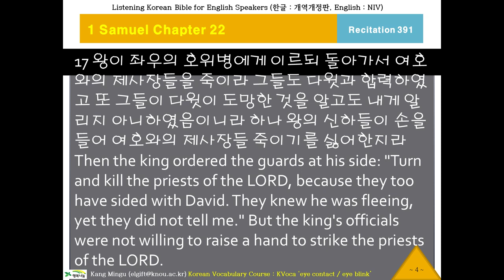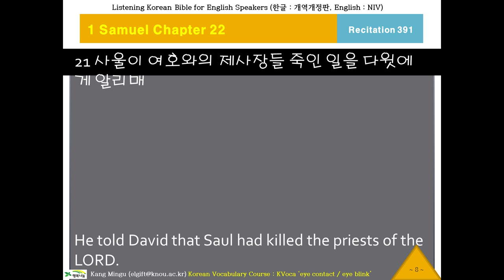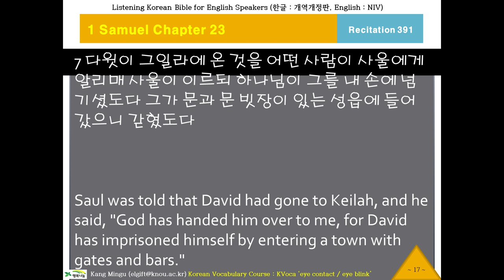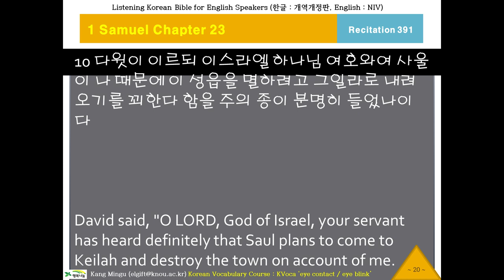케이바이블 391, 한국어 성경, Listening Korean Bible, K-Bible, Samuel 1 Chapter 22 Verse 14 사무엘상22장14절, 한글성경 듣기